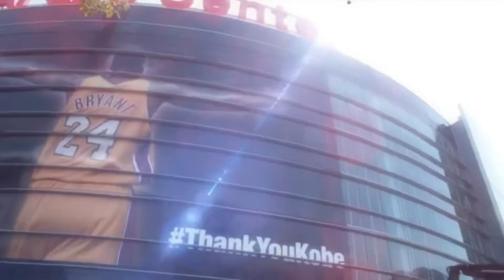2 Dollar 💵 Tuesdays - Kobe Bryant 😖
Kobe Bryant
Nba
Starringo
Aha Gazelle

I has to take down the Derrick rose one cause it had some stuff in it I couldn’t let be on my channel because I’m a Christian and I can’t let thst be on my channel so yeah that’s why I took it down